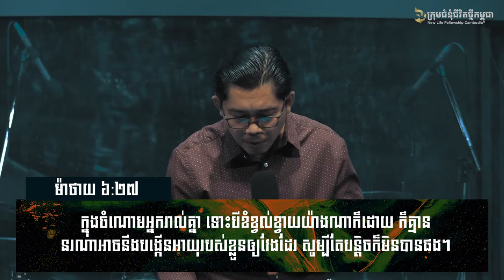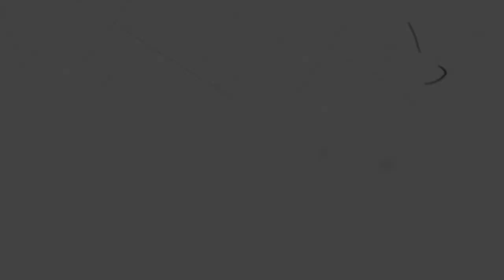គំរូនៃការអធិស្ឋាន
ដោយលោកគ្រូ៖ សាមឌី

យើងខ្ញុំសូមអរគុណសម្រាប់ការទស្សនាមេរៀនអធិប្បាយ!

@NLF Cambodia